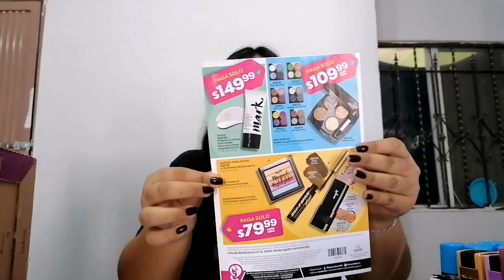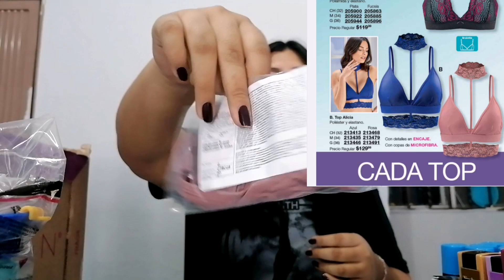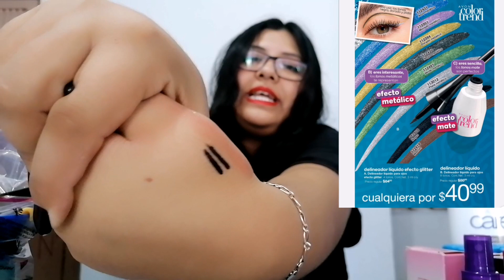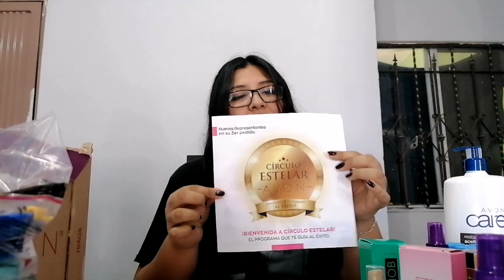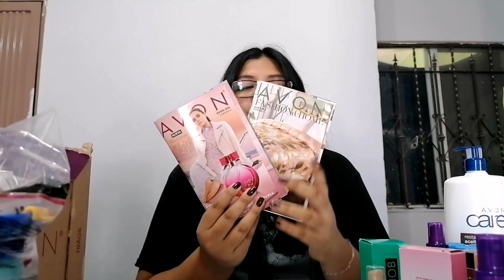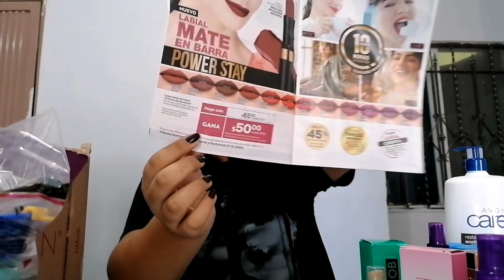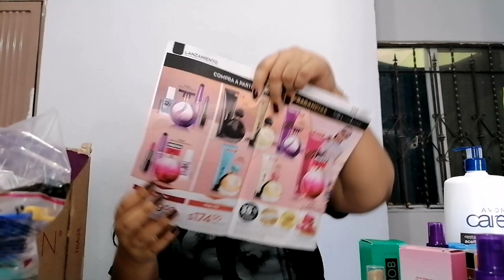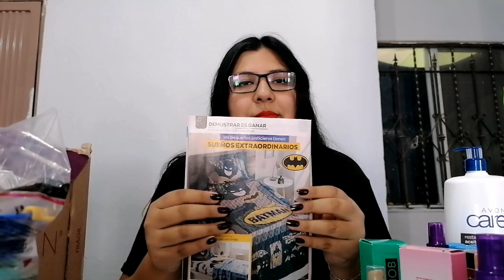Unboxing Avon campaña 11